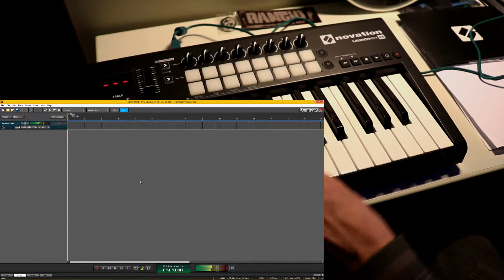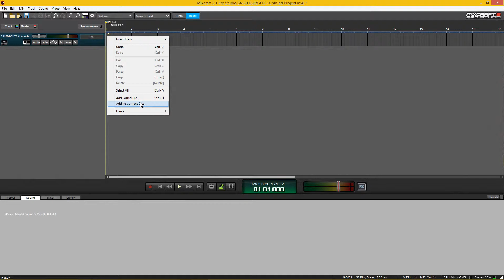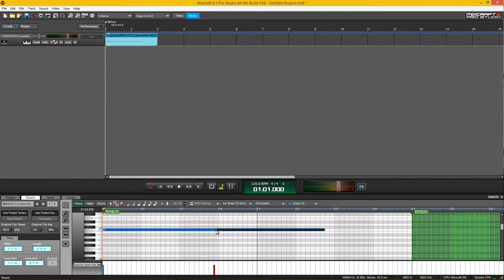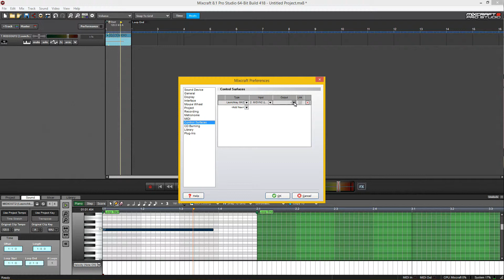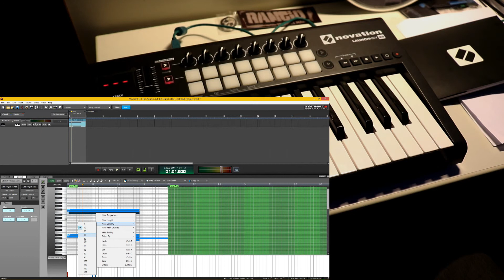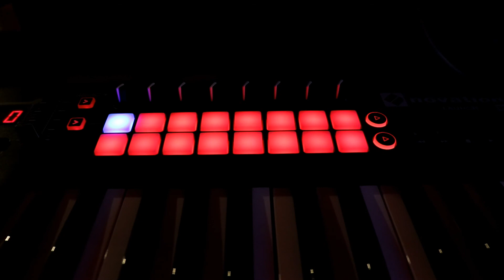Novation Launchkey Pad Color Control with Mixcraft 8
A short video showing how to control the Novation Launchkey pad colors with the Mixcraft version 8.